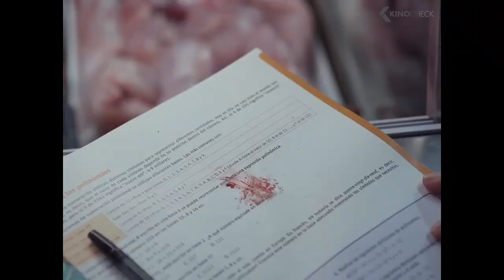PIGGY Trailer (2022)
With the summer sun beating down on her rural Spanish town, Sara hides away in her parent’s butcher shop. A teenager whose excess weight makes her the target of incessant bullying, she flees a clique of capricious girls who torment her at the town pool, only to stumble upon them being brutally kidnapped by a stranger.

Piggy (2022) is the new horror movie starring Laura Galán, Adrian Grösser and Carmen Machi.